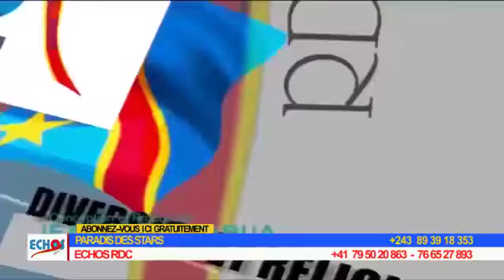TELE REALITES: UN JOUR DANS LA VIE DE L'ARTISTE JORVIE MUANDA